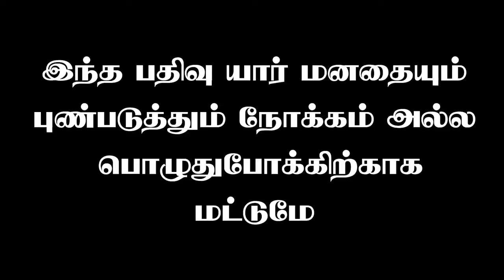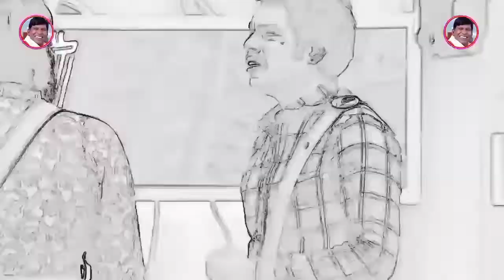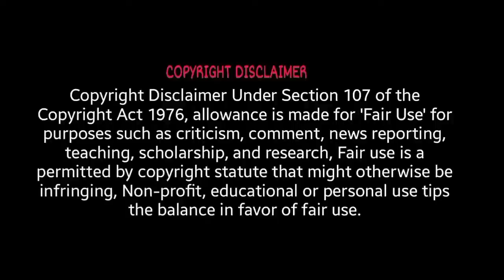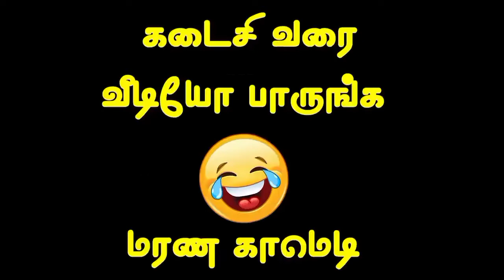வெளுத்து வாங்கிய கமல்😡 மன்னிப்பு கேட்ட தனலட்சுமி🙏| Bigg Boss season 6 Troll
Asal eviction
gp muthu thug life
bigg boss 6 tamil thug life
bigg boss today promo
bb6 tamil today promo
bb6 promo
tamil bigg boss
gp muthu
bigg boss gp muthu
gp muthu attrocities
bb 6 tamil day 1
Amuthan thug life
amuthavanan thug life
aysha angry
dhana vs mani fight
Dhanalakshmi vs mani fight
Dhanalakshmi fight
Ram evicted
bigg boss tamil evicted
janani crying in bigg boss
janani crying
dhanalakshmi crying in bigg boss
dhanalakshmi crying